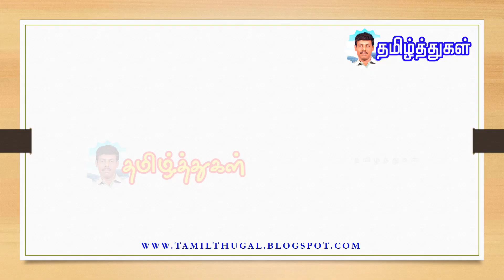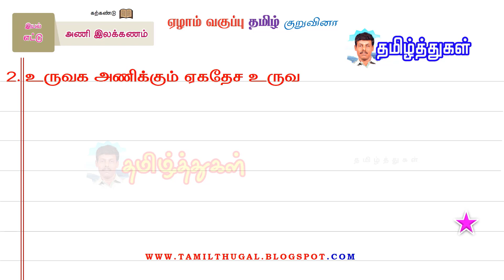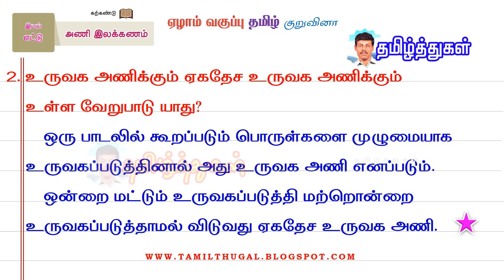உருவக அணி இலக்கணம் ஏழாம் வகுப்பு தமிழ் பருவம் 3 இயல் 2 வினா விடை 7TH TAMIL URUVAGA ANI ILAKKANAM Q&A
உருவக அணி இலக்கணம் ஏழாம் வகுப்பு தமிழ் பருவம் 3 இயல் 2 வினா விடை 7th ANI ILAKKANAM SEVENTH TAMIL Q&A